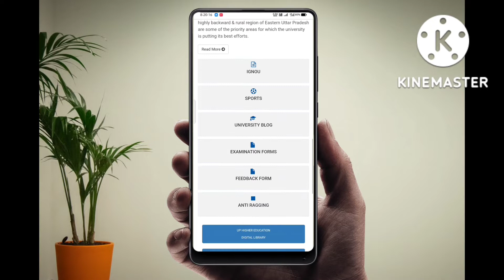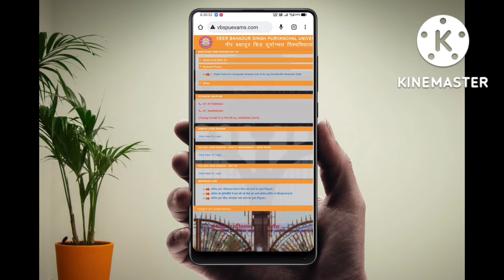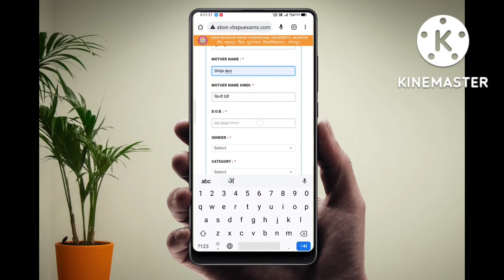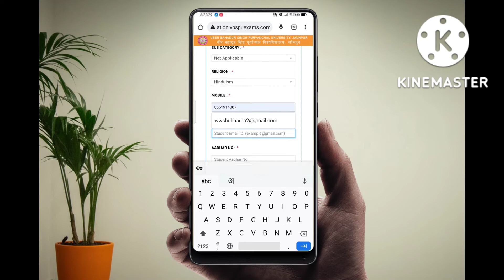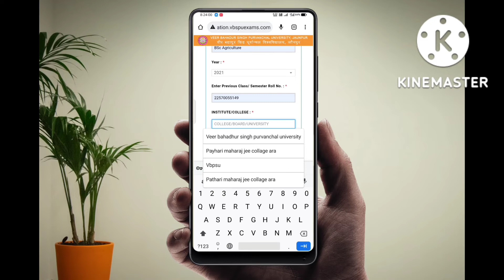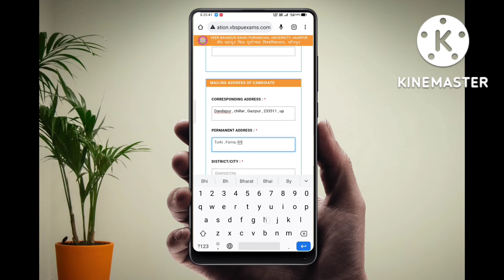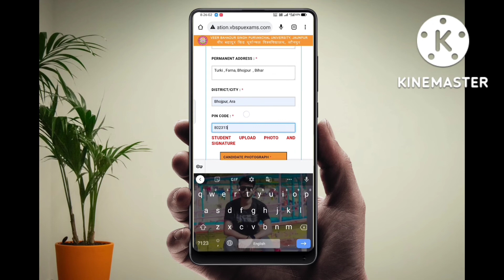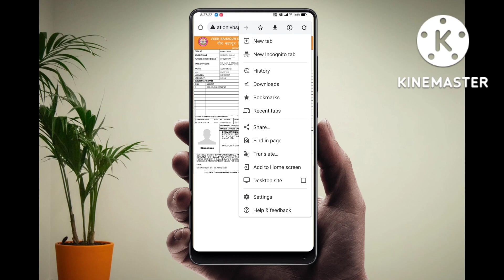Bsc Agriculture 2nd semester ka form kaise bhare.. How to fillup BSc Agriculture 2nd Semester Form..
2nd semester bsc agriculture ka form kaise bhare..
How to fillup BSc Agriculture 2nd Semester Form..
Bsc Agriculture 2nd semester ka form kaise bhare..